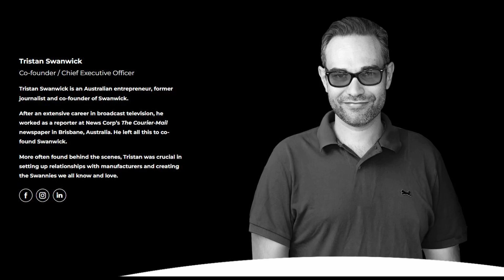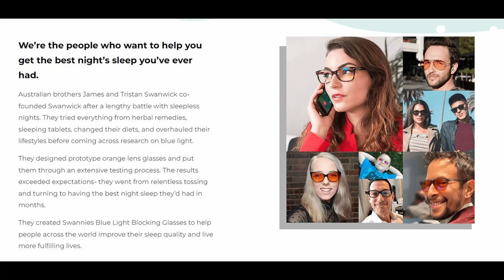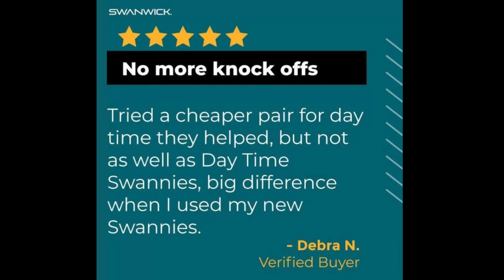Get Better Sleep! | Interview with Tristan Swanwick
In this video, Dr. Alex Tam had the pleasure
of interviewing one of the founders and CEO of Swanwick Glasses.

This video discusses:
How the company started,
What is bluelight and Melatonin,
How Swanwick glasses can help you in optimizing your sleep
What people have been saying about Swanwick glasses

health hacks from Dr. Tam!